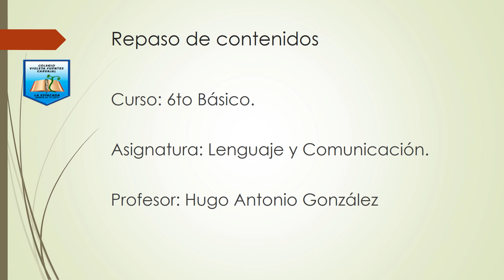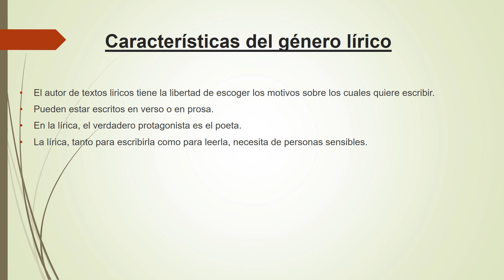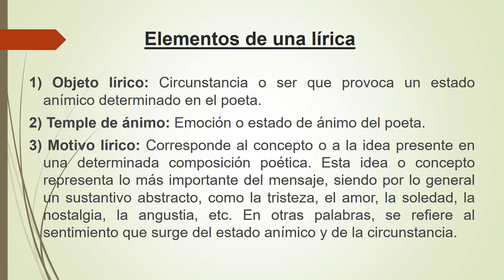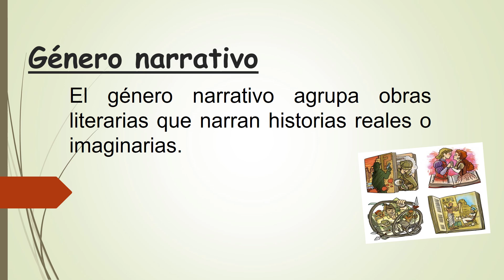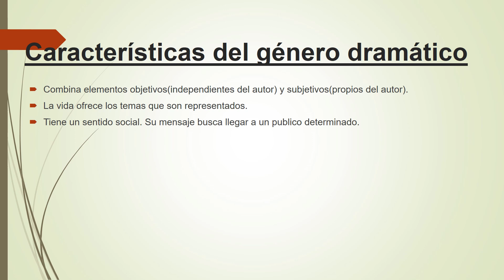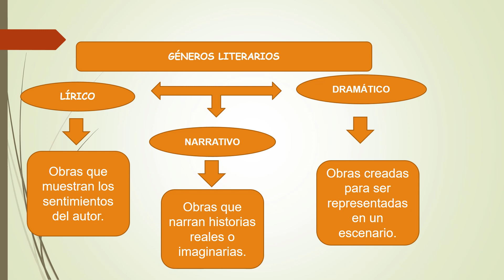Guía N° 1 Lenguaje y Comunicación 6° básico, entrega 03 de marzo de 2021